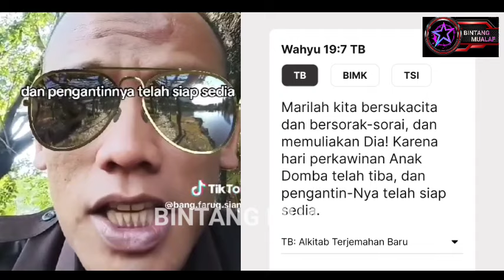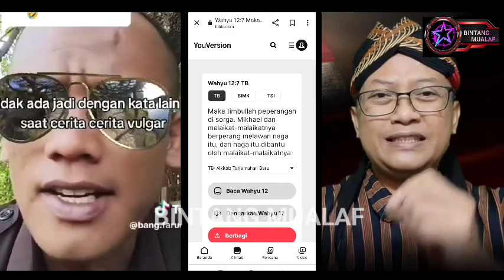PESTA SEX DI SURGA ISLAM ?!? MUALAF FARUQ ANGKAT BICARA